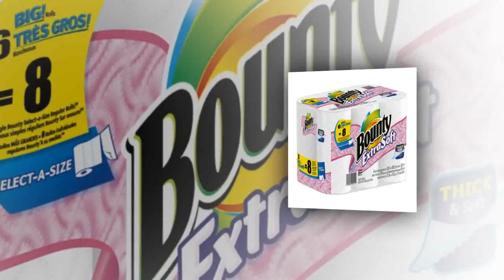Bounty extra soft paper towels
Bounty is an iconic document towel brand that provides led its market regarding over a decade. They're able to clean up messes you don't would like to clean a 2nd time when washing recylable cloth towels. An excellent document towel picks up one of the most liquid or semi-liquid wreak havoc on the fewest sheets ripped off. Here is exactly how Consumer Reports summed upward its criteria for the ratings of paper-towels (subscription required and recommended): the particular towel's ability to absorb water, to (withstand) scrubbing along a rough surface and (the) force needed to tear while wet. A good paper towel picks up the most liquid or semi-liquid mess with the fewest sheets torn off. And a good paper towel need to come from an excellent, environmentally friendly source of wood dietary fiber. We could stand to use fewer resources in order to make paper towels, plus it'd be similarly great to be able in order to recycle them more frequently right after they are used. That said, it comes with an essential, unavoidable compromise in recycled paper towels that I was glad to have explained.

Solid & Absorbent Bounty paper-towels come in both white and patterns. Patterns available from Bounty include butterflies, dogs, cats and different types of food like pizza or popcorn. Bounty also sells a specialized type of paper towels known as "Select-a-Size, " which usually allows users to split one large towel page into smaller, individual linens for small drips plus spills. These towels reduce down on the quantity of excess towels ripped off with each make use of, making them more price effective. Thick & Absorbent Bounty rolls holds between 64 to 72 sheets of towels, depending on the diameter of the roll. Basic Bounty comes in 54 sheet rolls. Bounty is one of the most extremely respected brands for cleansing and janitorial use. Arranged on paper towel in order to dry.

The paper bath towels are also dunked within water and then acessed to see how very much liquid they could hold -- a challenge for many. In the end, Consumer Reports found none of the green paper towels did particularly well within the tests, yet there were a couple of standouts. It turns out the particular regular Bounty paper bath towels really can "bring it" - coming out upon top within the ratings, rating excellent for strength and scrubbing power. Consumer Reports says as far as the two other Bounty towels tested, the Bounty Extra Smooth rated very good, but the Bounty Basic towels avoid absorb as well because the two others. Obtaining an expert opinion on paper towels is not easy.

Though they may not quite as good as the two Bounty towels, they did perform very well in Consumer Reports assessments and cost about twenty five percent less. Bounty Fundamental -Bounty Basic paper bath towel is the strong, but affordable, picker-upper. Bounty Extrasoft -Bounty ExtraSoft has the strength and absorbency of regular Bounty paper towels and a softness that's gentle enough for a child's epidermis. From spaghetti-sauce-covered faces in order to creative work spaces, ExtraSoft gets it Bounty clear. The quicker, thicker picker-upper” Bounty paper towels blew away your competitors in Customer Reports' latest report upon paper towels. Blowouts are usually rare” in the magazine's tests, but Daniel DiClerico, senior editor at Consumer Reports, said Bounty DuraTowel, from Procter & Gamble, had a landslide victory with a score of 96 out of 100. The next highest-scoring product, Bounty Extra Soft, scored 75. The third place winner had been also a Bounty paper-towels product, Bounty Giant, which usually earned 72 points.

These people also did quite nicely in testing because the 2 Bounty paper towels plus cost around 25 percent less. Paper towels are usually mighty convenient for washing up grills and lining plates under greasy food items. Professional kitchens have clean white towels and washing services.

Generally, Scott told us, major buyers like Bounty buy wood harvested on cycles provided that 60 years, plus refuse to purchase from unverified sources. Cleaning services, daycare providers and kennels are likely to buy thin reused towels on bulk agreements. More than anything, although, there is hardly an common use case” for papers towels. Nevertheless, there are sources out there, and I is not entirely a new comer to extra paper goods. Used, we all wanted to know exactly what the actual delta in efficiency was between absorbency and toughness between the almost all current formulations of Viva and Bounty.